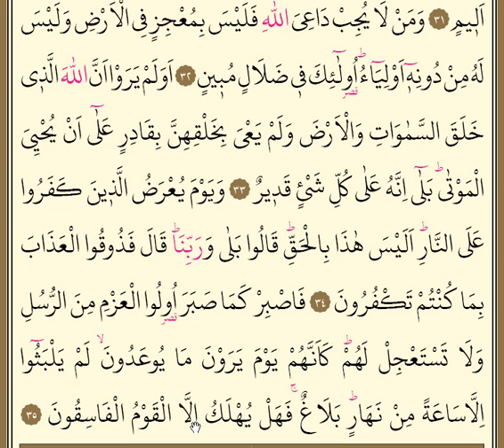Ahkaf Suresi 5. Sayfa KIRIK MEAL Cinlerin, Kuran'ı Kerim hakkında konuşmaları (29 - 35 Ayetler)